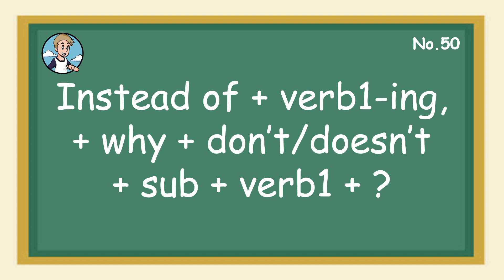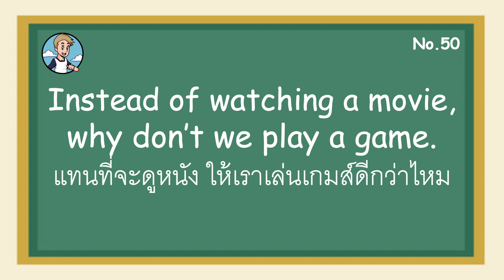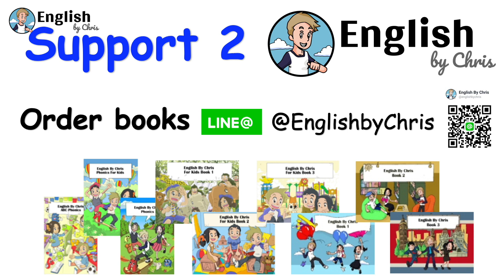SS50 - instead of แทนที่จะ - โครงสร้างประโยคภาษาอังกฤษ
50. instead of แทนที่จะ
โครงสร้างประโยค
Instead of + verb1-ing, + why + don’t/doesn’t + sub + verb1 + ?
ตัวอย่างประโยค 1
Instead of watching a movie, why don’t we play a game.
แทนที่จะดูหนัง ให้เราเล่นเกมส์ดีกว่าไหม
ตัวอย่างประโยค 2
Instead of drinking coffee, why don’t you drink some juice.
แทนที่คุณจะดื่มกาแฟ ให้คุณดื่มน้ำผลไม้ดีกว่าไหม

รับสอนตัวต่อตัว ติดต่อผมได้ที่